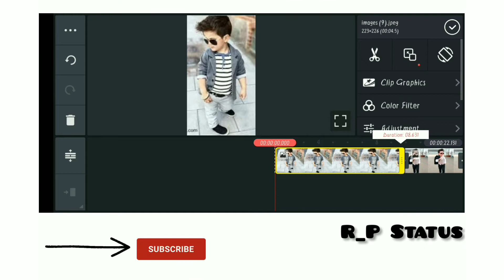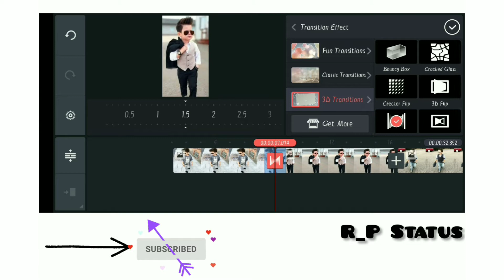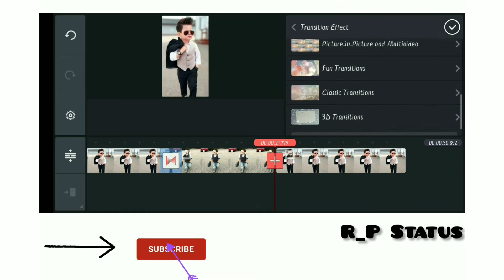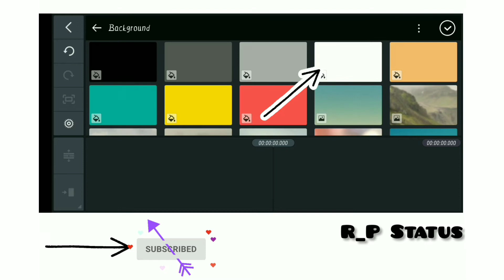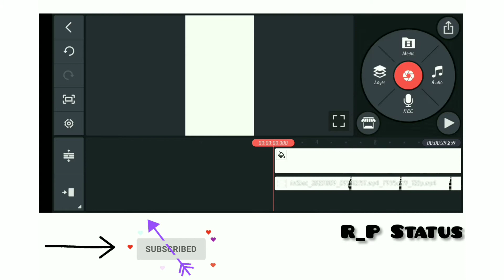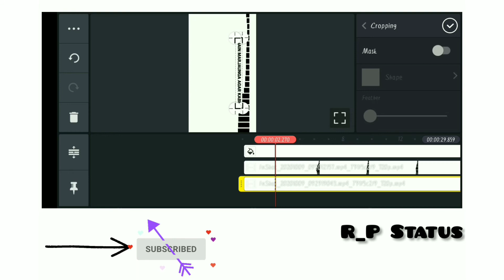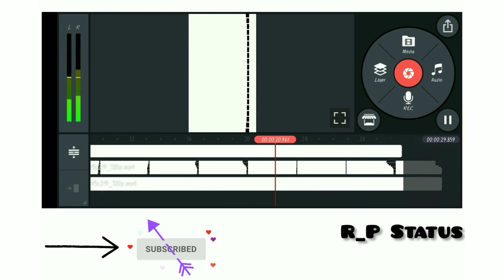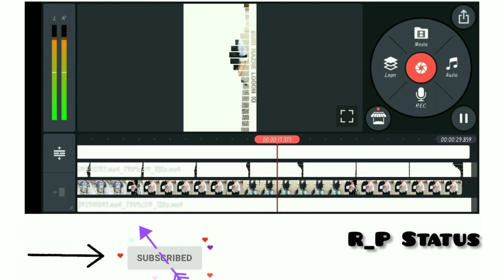how to make trending whatsapp status | kinemaster new video editing 2020 | status kaise banaye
30 Second sad & Romantic song Whatsapp

status stories video

YOU GUYS will find ++sad & romantic!! emotional hard and sad + raping + English and

maney